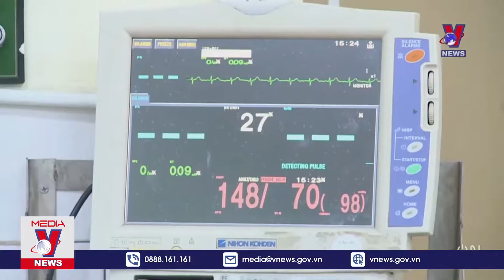Toàn Cảnh Covid 19 Ngày 412 VNEWS